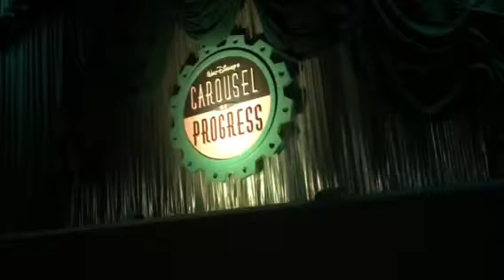WD C of P